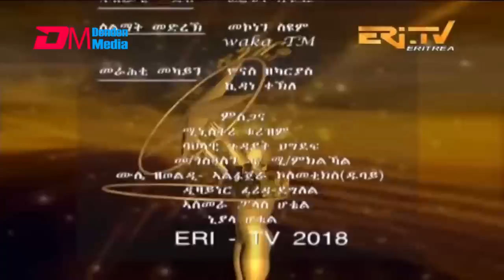ERi-TV, Eritrea - Shingrwa/ሸንግርዋ 4ይ መድረኽ - December 22, 2018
New Drama Series መርዓኻ የርእየኒ - 1ይ ክፋል (part 1) that debuted today can be viewed at this